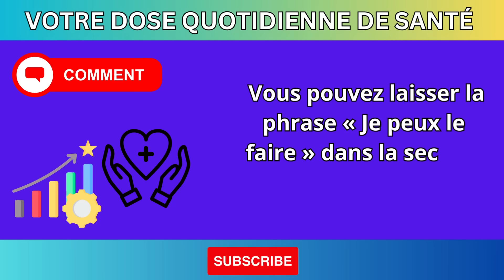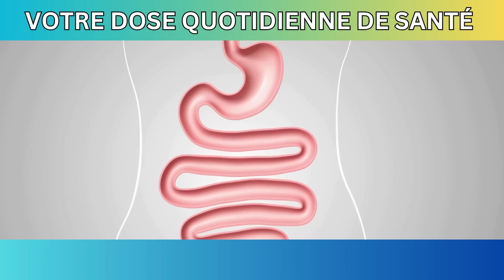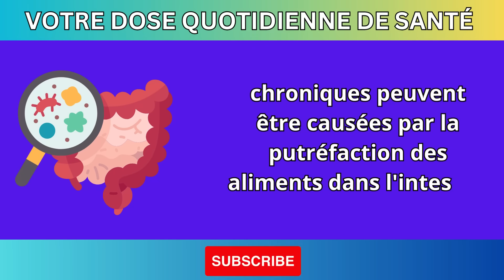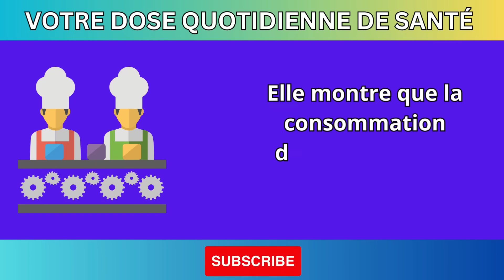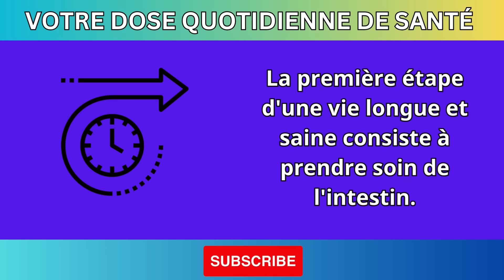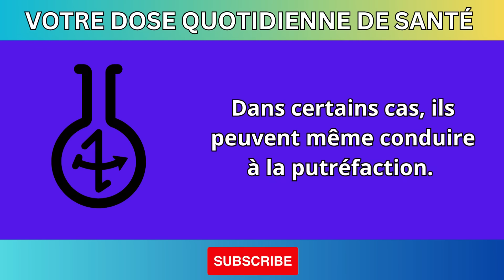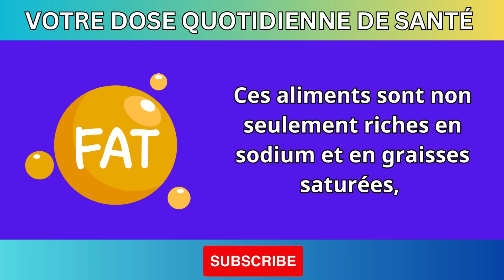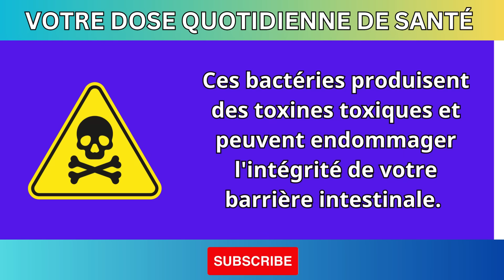IL GUÉRISSAIT MÊME LES PLUS MALADE ! Les secrets du Dr Hiromi Shinya sur les remèdes naturels.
IL GUÉRISSAIT MÊME LES PLUS MALADES ! Les secrets du Dr Hiromi Shinya sur les remèdes naturels

Découvrez les secrets du Dr Hiromi Shinya, célèbre pour ses remèdes naturels et ses méthodes efficaces pour guérir même les patients les plus malades. Dans cette vidéo, nous vous révélons comment améliorer votre santé naturellement en suivant ses conseils. Ne manquez pas ces astuces essentielles pour vivre mieux et en bonne santé !

Dr. Hiromi Shinya, remèdes naturels, santé naturelle, traitements alternatifs, méthodes de guérison, médecine naturelle, bien-être, mode de vie sain, conseils santé, prévention des maladies, longévité.